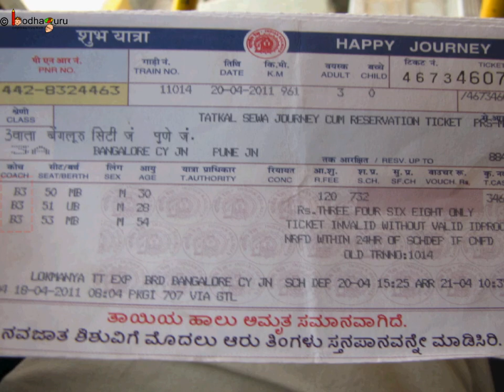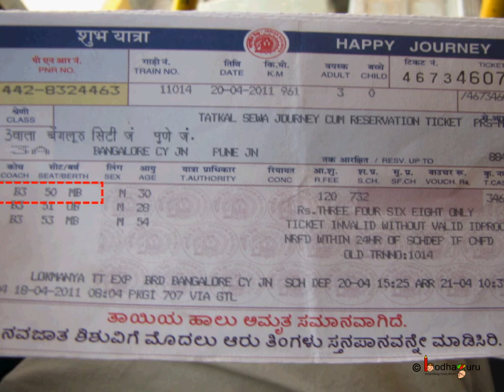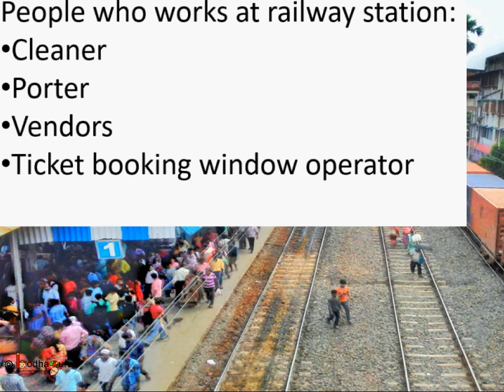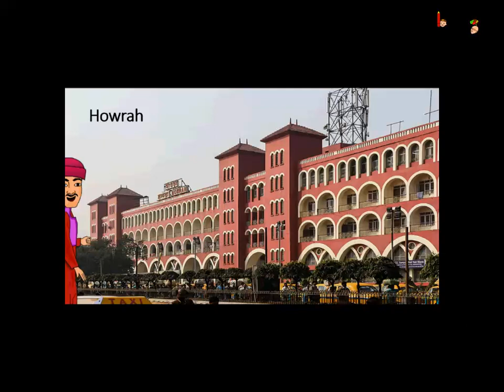EVS - Omana's Journey - Omana's Diary -NCERT Class 4 - In English